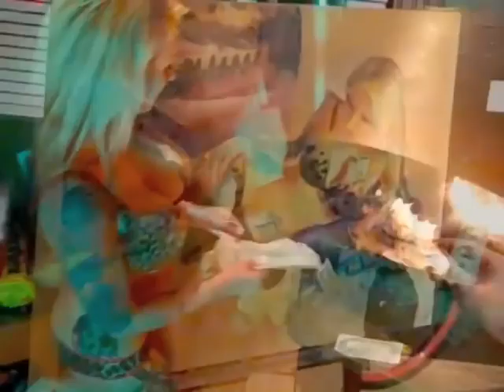The Colorful Adventures of Easel E, Paper Money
Oil painter Ethan Jack Harrington demonstrates his process. Painting in Seattle's Pioneer Square and with a model to create a pin-up portrait.